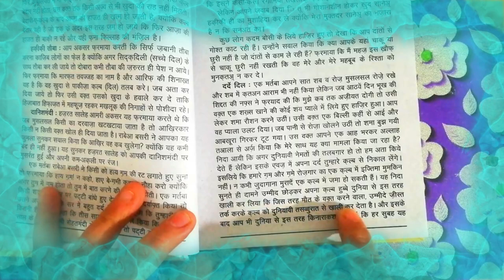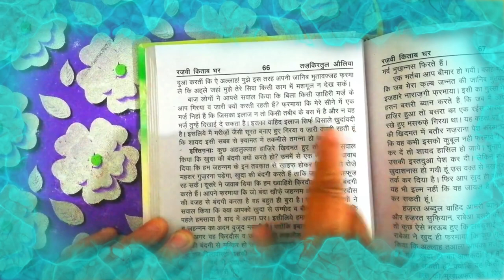dard e dil || hazrat bibi rabiya bashri(r.a) || tajkiratul auliya